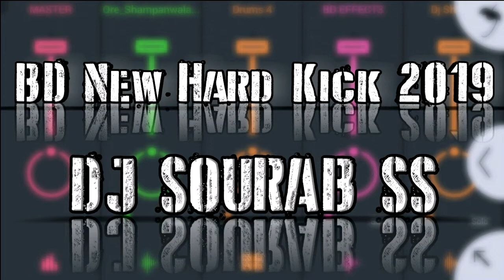Bd new hard kick||dj imran,dj alongir,dj kawsar......free download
Bd new hard kick||dj imran,dj alongir,dj kawsar. free

আমি পানাদের আর এরকম hard kick, Bassline, fl zip ইত্যাদি দেবো

Dj imran
Dj kawsar
Dj alongir
Dj Sourab SS

Hard kick
Hard kick
Hard kick
Hard kick

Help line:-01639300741